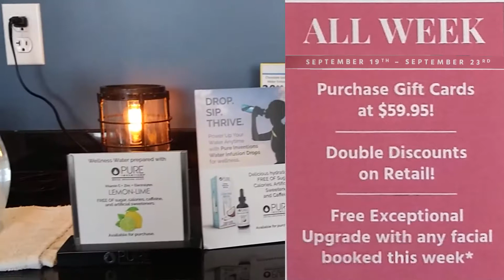It's Member Appreciation Week September 19th-23rd Hand & Stone Massage and Facial Spa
It's Member Appreciation Week September 19th-23rd Hand & Stone Massage and Facial Spa (Las Vegas - Silverado Ranch, NV) and Hand & Stone Massage and Facial Spa (Henderson, NV) !  Come enjoy your member benefits now and if you aren't already a member, there is no better time to join!